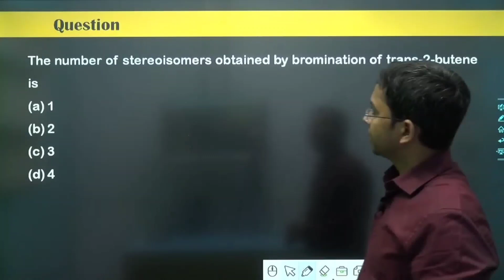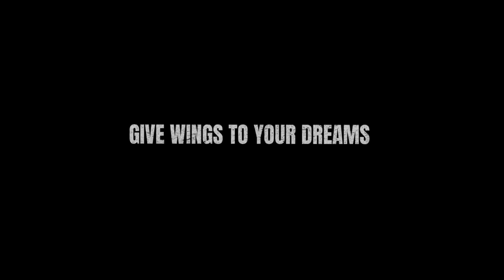क्या आप जानते हैं Chemistry मे भी ATM होता है